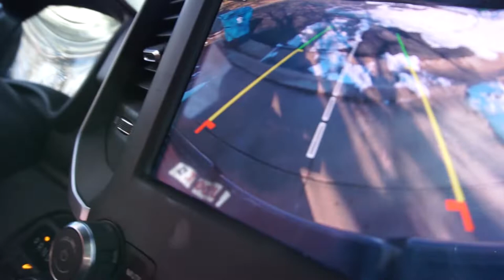Season 2: Risky Winter's | COLORADO HOUSE TOUR (Airbnb)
Shot with a Sony a6300 and IPHONE 11 PRO MAX
Lord Marcus Productions